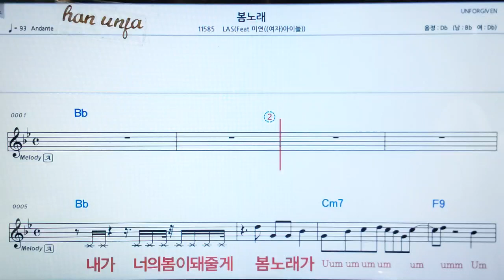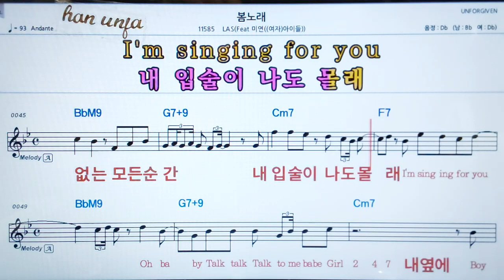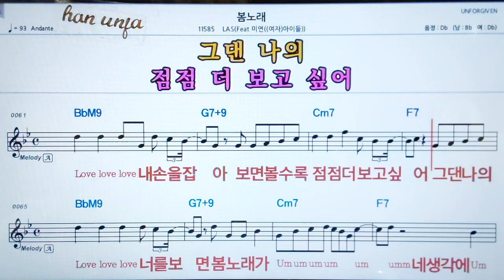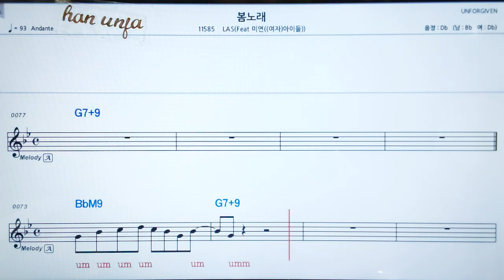💖 봄노래/LAS*미연(여자아이들) 👍코드,악보, 가사 ,Karaoke*카라오케 반주